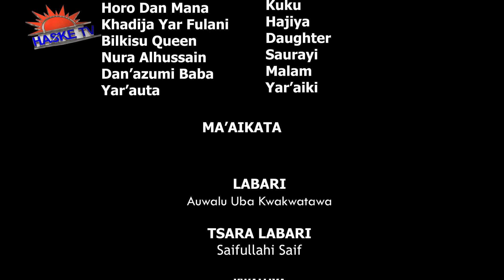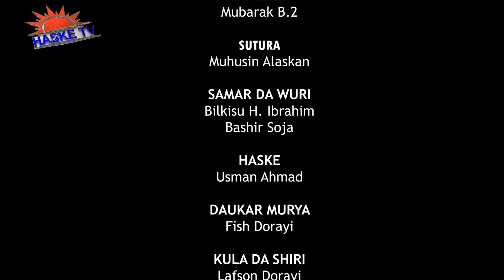KUKU EPISODE 18 LATEST HAUSA SERIES DRAMA